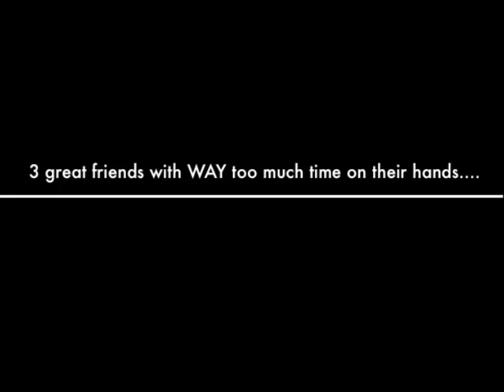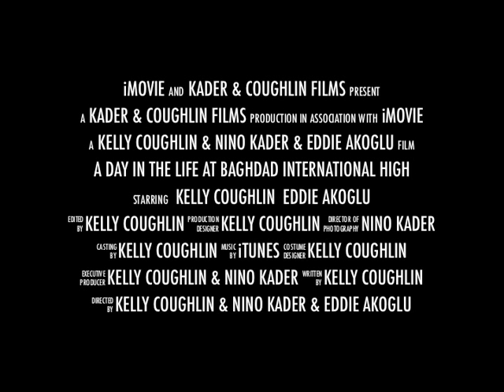The Documentary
Baghdad International School, 1989